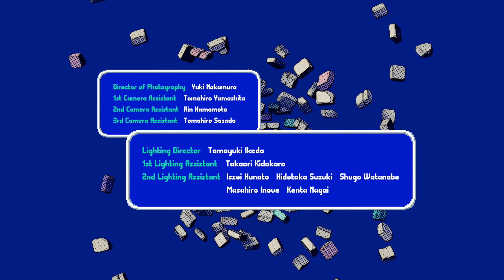緑黄色社会『Party!!』Official Video / Ryokuoushoku Shakai – Party!!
緑黄色社会「Party!!」
（TVアニメ『ダンジョン飯』エンディング主題歌）
先行配信中

9th SINGLE『Party!!』
2024.3.6 Release

▼収録内容
CD [初回生産限定盤・通常盤・期間生産限定盤共通]
1 Party!!｜TVアニメ『ダンジョン飯』エンディング主題歌
2 Tap Tap Dance｜『チャレンジユーキャン 2024 』 CM テーマソング
3 Party!! (Instrumental)
4 Tap Tap Dance (Instrumental)

[Blu-ray｜初回生産限定盤]
結成12年目の絆の行方
奏でた音の行方 vol.9

[Blu-ray｜期間生産限定盤]
TVアニメ『ダンジョン飯』ノンクレジットエンディングムービー

Lyrics：Issey Kobayashi
Arrangement：Shingo Anami, LASTorder
Mixing Engineer：Nobuyuki Murakami

▼Music Video
Director : Jun Tamukai (CONNECTION)

Director of Photography : Yuki Nakamura
1st Camera Assistant : Tomohiro Yamashita
2nd Camera Assistant : Rin Hamamoto
3rd Camera Assistant : Tomohiro Sasada

Lighting Director : Tomoyuki Ikeda
1st Lighting Assistant : Takaori Kidokoro
2nd Lighting Assistant : Issei Hunato / Hidetaka Suzuki / Shugo Watanabe / Masahiro Inoue / Kenta Nagai

Production Designer : Naoyuki Hashimoto (MagentawalL design)
Production Designer Assistant : Nanami Ozawa (MagentawalL design)
Set Decorator : Yuki Hirano (MagentawalL design)
Set Decorator Assistant : Koyuki Tanaka (MagentawalL design)
Set Builder : Shinya Igawa (KOMA ART) / Atsuko Hamano (KOMA ART) / Masayuki Sekine (KOMA ART) / Kana Zaita (KOMA ART)
Set Painter : Chikara Tanaka (c's factory) / Yuya Tanaka (c's factory)

Stylist : Masaaki Mitsuzono (UM)
Stylist Assistant : Marina Sumi
Hair & Make-up : carrie
Hair & Make-up Assistant : Riho Ochiai / Erika Yoshimura

Choreographer : Suichu-megane∞

Colorist : Yoshiyuki Nishida (ARTONE FILM)
Editor Management : Makio Yamamoto (DONUTS)

Transport : Grace

Producer : Mao Suzuki (P.I.C.S.)
Production Manager : Koichi Iwamoto (P.I.C.S.)
Production Assistant : Yuki Adachi (P.I.C.S.) / Aoi Sasaki / Risa Tomono / Hironari Kimura / Hiroyuki Kishimoto / Shogo Otake / Takuya Kodani

Production：P.I.C.S.

▼Tie-Up
TVアニメ『ダンジョン飯』

▼LIVE
緑黄色大夜祭2024
6.15(土)・16(日) 神奈川｜横浜アリーナ